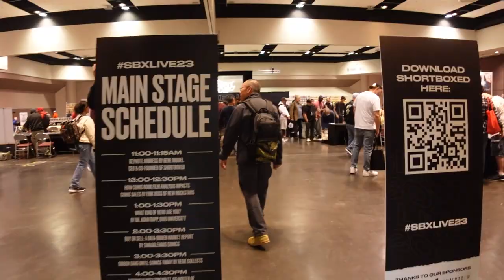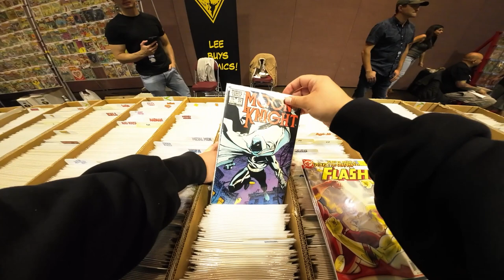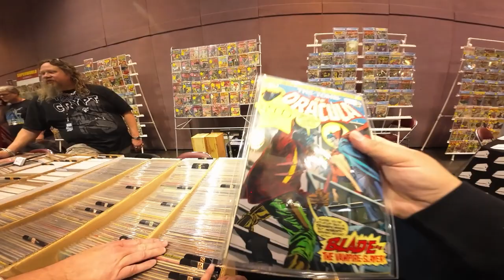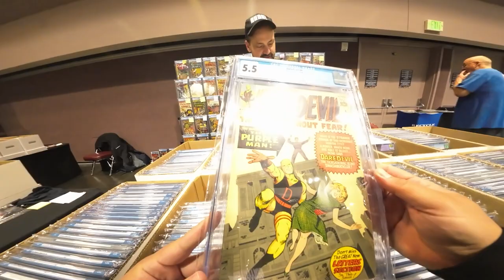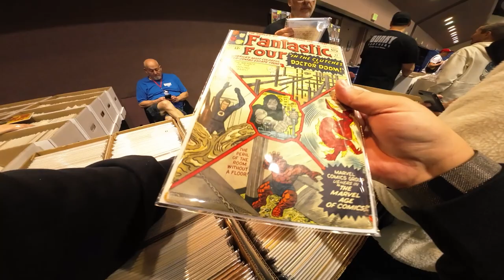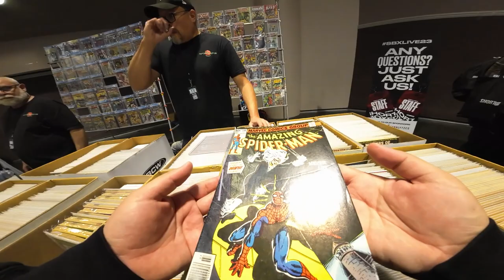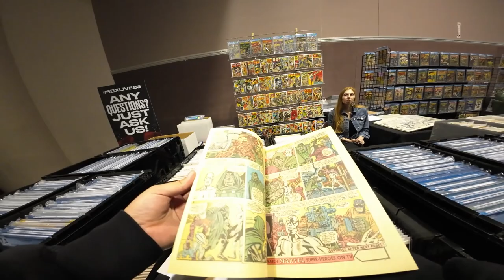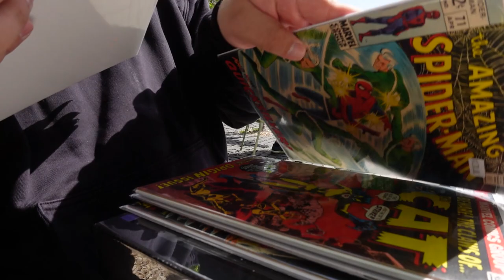finding hidden keys @ Shortboxed Live! (comic hunting POV)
the first ever Shortboxed Live was an absolute success! i hope this con continues to grow and can't wait to go to the next one.